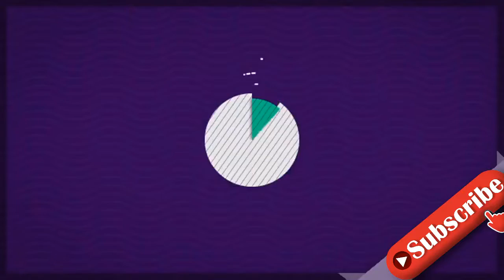Erster Red Carpet: Sophia Thomalla und ihr Alex knutschen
Sophia Thomalla (32) und Alexander Zverev (24) zeigen ihre Liebe allen, die es sehen wollen. Am heutigen Samstagabend findet in Berlin die jährliche "Ein Herz für Kinder"-Spendengala statt. Zu diesem Anlass geben sich zahlreiche Promis die Ehre, telefonisch Spenden für Kinder in Not zu sammeln. Unter ihnen auch die Moderatorin und der Tennis-Profi, die an diesem Abend ihren ersten gemeinsamen Auftritt auf dem roten Teppich hinlegen!Auf dem Red Carpet kennen sich die beiden aus – bisher nur getrennt voneinander, ab heute auch gemeinsam. Und das beweisen Sophia und Alex auch. Sie posieren vertraut für die Fotografen und küssen sich sogar. Im Interview mit Bild sind beide zu Scherzen aufgelegt. Als ein Redakteur wissen möchte, wie lange Sophia ihren Schatz zum Mitkommen überreden musste, antwortet der Sportler amüsiert: "Es ist schön, dass wir zusammen hier sind. Ich musste sie anbetteln, dass ich mitkommen darf."Das Ganze sei natürlich nur ein Spaß. Sie hätten beide sofort zugesagt. Die Einladungen hätten sie tatsächlich schon unabhängig voneinander bekommen, bevor sie überhaupt ein Paar geworden seien, verrät Alexander.Tipps für Promiflash?
INFORMATION
• Source: promiflash